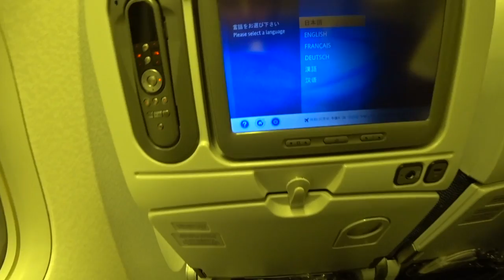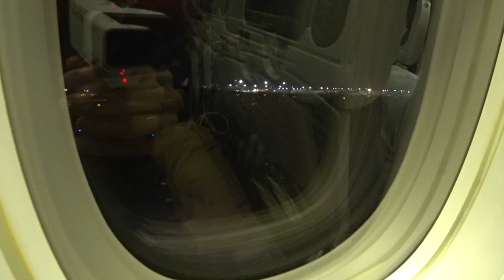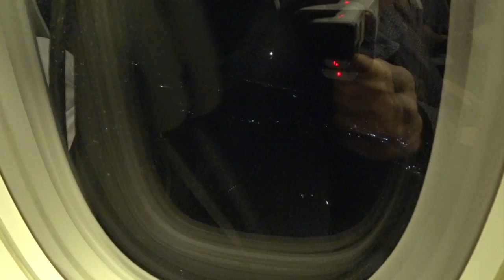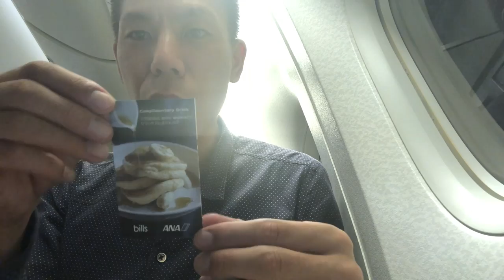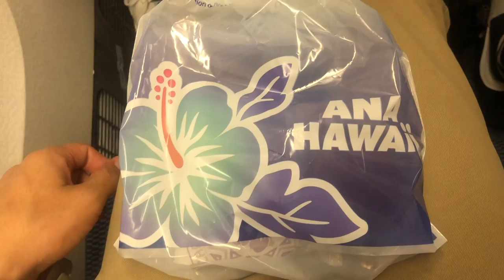【ANAマイルを使ったハワイ旅行】ANA B７７７ー３００エコノミークラス搭乗記！！東京成田空港〜ダニエル・K・イノウエ空港！！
陸マイラー念願だったANAマイルを使った特典航空券で行くハワイ実現しました！！行きはANAエコノミークラスで行きます！

搭乗日：２０１９年９月５日
保有ステータス：ANAプラチナ
クラス：エコノミークラス
機材：B777-300
座席：２８A・C

「撮影機材」

・iPhone８P